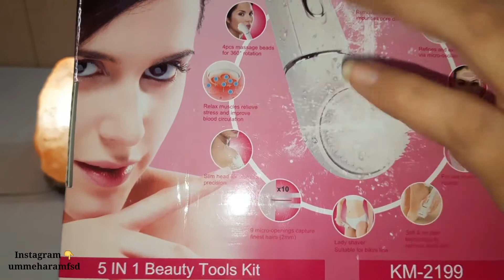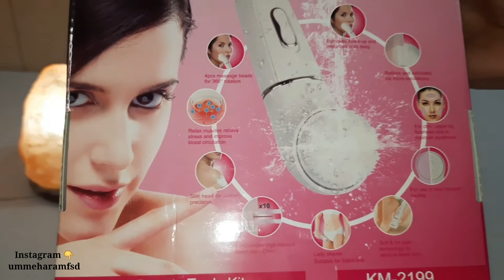Kemei epilator rivews|epilator +cleaning brush+massager+lady shaver 5in1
5in1 beauty tools kit,
precisely remove finest hair from the root cleaneres skin pore deep,full edition KM2199
TESTED WITH SENSITIVE SKIN

UMMEHARAMFSD

ANY ENQUIRY NEW ALI ELECTRONIC FSD
only what's app number